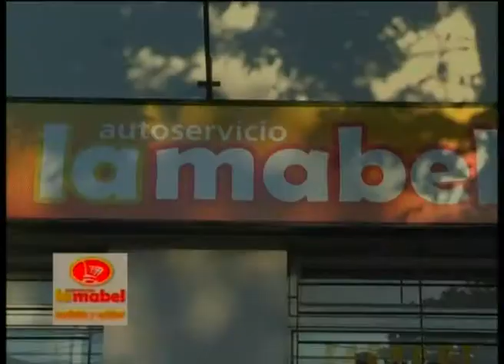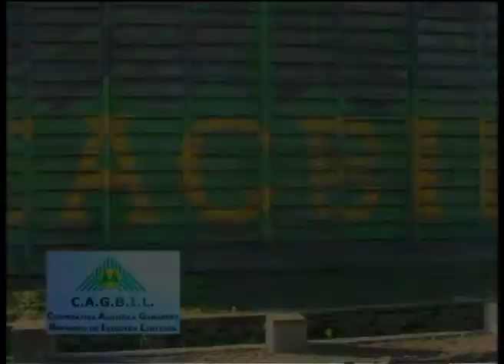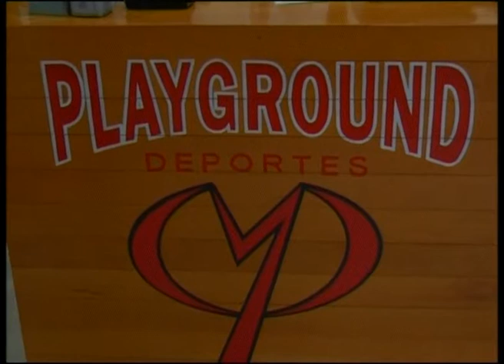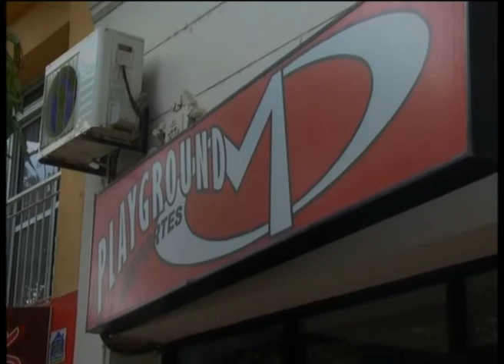Noticias Canal 10 Gálvez 04 12 2013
Noticias Canal 10 Gálvez emitidas el 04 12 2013